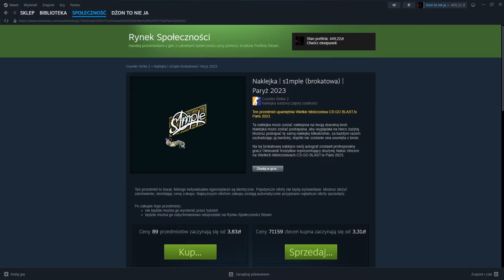Paryż to: "Simple 10x"